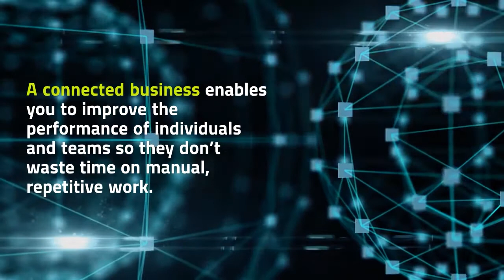[Blog] What is The Secret to a Thriving Business? STOP Wasting Time and Start INTEGRATING!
If you are looking for the secret to start growing or to maintain a Thriving Business, start with Systems Integration.

Whether a large organization or startup, most organizations today have the same common goal of exponential and sustainable growth in this fast-changing technology world. The one common enterprise strategy in many successful organizations is that they all have a Connected Business plan!

So, What is Connected Business? Connected business means your applications are smoothly integrated. Connected applications help build efficient business processes – like Quote to Cash, Sales Order Management, Revenue Recognition etc. A connected business enables you to improve the performance of individuals and teams so they don’t waste time on manual, repetitive work. Instead, they spend time on something better and innovative!

Take the example of a simple sales process. Suppose you have a CRM system which keeps track of your sales process and you have an ERP system to handle the order, fulfillment, financial transactions and much more. If your CRM and ERP systems are not connected, you will have to manually create customer records, sales orders and fulfillment etc. These manual processes take a hell of a lot of time and they are error prone. Just think, if you are closing 10 Opportunities or Orders in Salesforce on an average every day, and if you are spending 30 minutes in manually creating the customers and related Sales order records, then you are actually spending 300 minutes of manpower per day. But if you have your CRM and ERP systems connected or well-integrated, all these activities can be performed in a few seconds. We all know the saying "time is money," so why waste time with silos systems when you can integrate?

THE BENEFITS OF INTEGRATION.

There are various benefits of an Integrated system or connected business.

Integration is not just about connecting the application. It’s about “Data." Data integration is the most important aQspect of any successful business. Integration helps data flow and data transformations between applications. One application can make use of data from another application to complete a specific task. Integration can help get a 360° view of data across various applications or systems.

The most valued benefits of Integration are:
Reduced Cost of Operations
Improved Quality
High Reusability
Accelerated Speed to Market

Now you may be thinking, how do I begin Integration? How can I connect my applications and automate business processes?" or how can I achieve faster Integration implementation? Here are few guidelines which may help you achieve your goal of faster and effective Integrations between your applications.

1.) Track where you or your people are spending lot of efforts in manual processes.

The best way to initiate any project or implementation is to have business case or business needs defined. But how can you define your business case or business needs? Figure out the pain points where you or your people are spending lot of efforts in accomplishing manual tasks.

2.) List and Prioritize the Use Cases.

Once you identify pain points, it’s time to list down the use cases in as much detail as possible. You should identify, source application, target application and the if possible, the business rules for any data transformation. It’s always better to prioritize the use cases based on business needs.

3.) Setup the Roadmap.

You can setup the roadmap based on the prioritized use cases and plan accordingly.

4.) Evaluate if you need an Integration Platform.

When the use cases are identified and prioritized, it’s time to decide if you want to go through custom development or use a middleware/Integration platform/iPaaS. There are pros and cons of custom development and using an integration platform. You can read the article "4 Key Steps to Consider While Choosing an Integration Platform (iPaaS)" to understand how to choose the best platform for your business needs.

5.) Proof of Concept.

It’s always a good idea to run a pilot project or proof of concept to evaluate the proposed solutions or integration platforms. Take one or two critical use cases and develop the integrations, evaluate the result and cost of ownership.

6.) Do the Math.

With a proof of concept, you will get an idea about the high level cost for full implementation. You should also consider the licensing cost of an Integration Platform.  It’s time to do your math to calculate if the integration project is financially beneficial. You may have to invest initially in Integration platform and Implementation, but you will start getting the return very soon with an improved well-connected business.